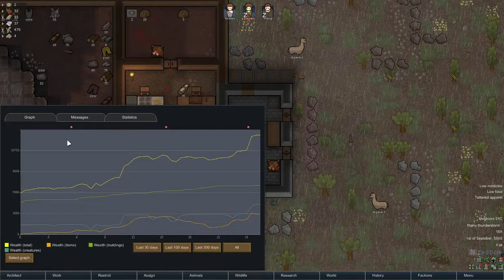Lack Alpaca Milk | Let's Play Rimworld Beta 19 - Part 05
Let's Play Rimworld Beta 19! Time to get a few new friends, both animal and not, and improve on the conditions of our colonists. There's too much work so maybe it's time to specialize?

I'm playing Rimworld Beta 19 on Linux 🐧

The channel is made possible due to my amazing patrons:
Blade Smith, Felix, Eric Ugland, Garrett Robinson

Manage colonists' moods, needs, individual wounds, and illnesses. Engage in small-team tactical gunplay. Fashion structures, weapons, and apparel from metal, wood, stone, cloth, or futuristic materials. Fight pirate raiders, hostile tribes, rampaging animals, giant tunneling insects and ancient killing machines. Tame and train cute pets, productive farm animals, and deadly attack beasts. Watch colonists develop relationships with family members, lovers, and spouses. Discover a newly generated world each time you play. Build colonies in the desert, jungle, tundra, and more. Manage quirky colonists with unique backstories, traits, and skills. Learn to play easily with the help of an intelligent and unobtrusive AI tutor.

For Windows, Mac, Linux. RimWorld is developed by Tynan Sylvester and Ludeon Studios, and we've been improving it since its first public release on November 4, 2013.